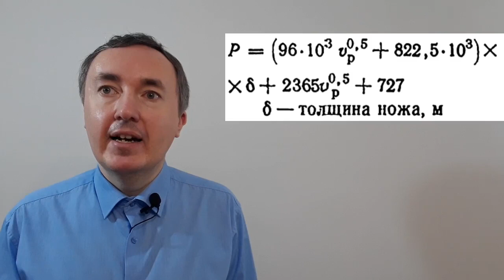Влияние толщины пластинчатого ножа на параметры резания (07)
При выборе толщины ножа следует помимо его расчётной величины учитывать свойства разрезаемого материала износостойкость ножа и качество среза.

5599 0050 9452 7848